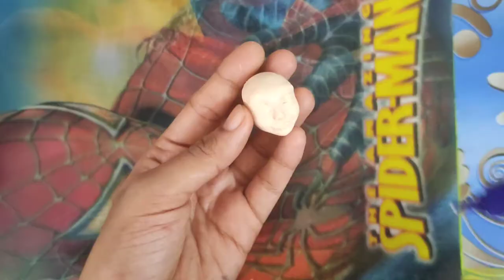How to make doll face with cold porcelain clay step by step/How to mix colour in cold porcelain clay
I'm a self taught artist.. This is an experiment with trial and errors... so this video will be helpful for beginners in sculpturing.
I made cold porcelain clay with the easiest recipe found on "Wiki how".
My clay lasts longer even after mixing colour.. all you have to do is make sure of the storage container air tight.
You ask me to clear doubts regarding this.. 😊